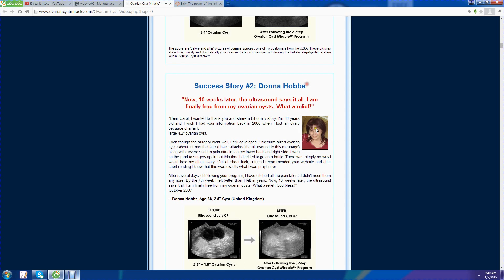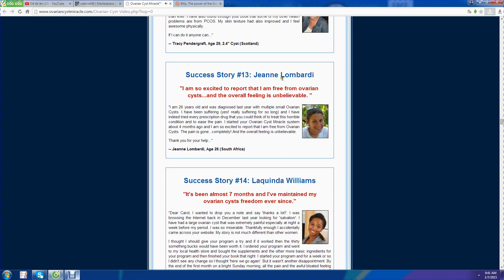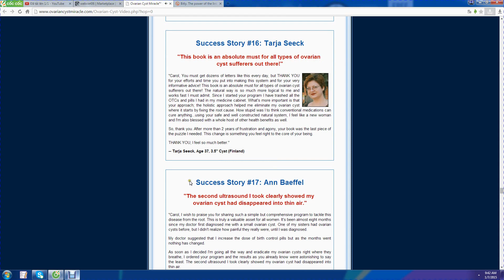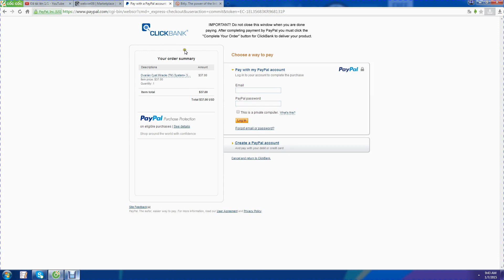Ovarian Cyst Miracle™ - Cure Ovarian Cysts and PCOS Naturally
A Unique 3 Step System to Beating Ovarian Cysts and PCOS the Natural Way Using Holistic Medicine

More Than 157,000 Women Worldwide Have Been Successful to Eliminate Their Ovarian Cysts In 30-60 Days, and Cure The Root Cause Of PCOS Permanently Using the Ovarian Cyst Miracle™ System!

Medical Researcher, Alternative Health and Nutrition
Specialist, Health Consultant and Former Ovarian Cysts
Sufferer Teaches You How To:

Get Rid Of Your Ovarian Cysts Naturally Within 2 Months
and Prevent Their Recurrence
Eliminate Ovarian Cysts Pain, Bloating and Discomfort
in Less Than 12 Hours
Boost Your Fertility and Gain Clockwork Periods
Eliminate All PCOS Symptoms Permanently
Regain Your Natural Inner Balance
Improve the Quality of Your Life Dramatically!
Discover How She Overcame Her Own Ovarian Cysts and
Taught Thousands Of Women Worldwide To Eliminate All
Their Ovarian Cysts and PCOS Issues Quickly, Safely and
Naturally

Even If You Have Very Large Ovarian Cysts
Even If You Have Endometriosis
Even If You Are Menopausal
Even If You Have Multiple Cysts
Without Resorting To Drugs or Surgical Procedures